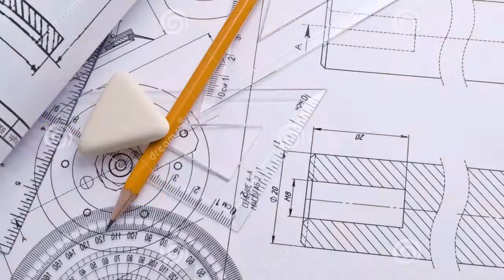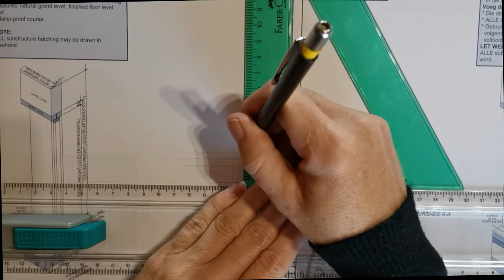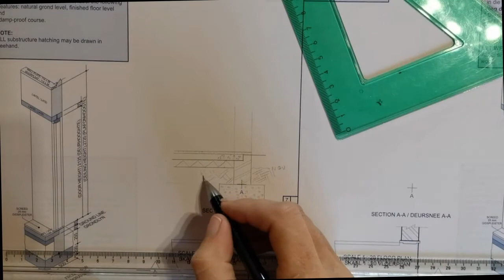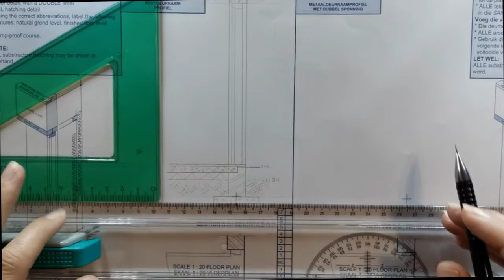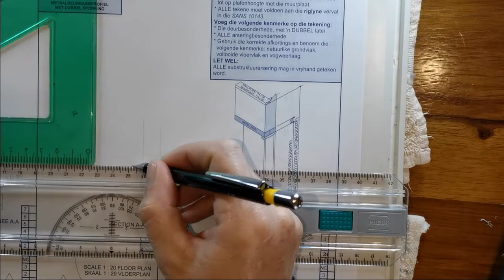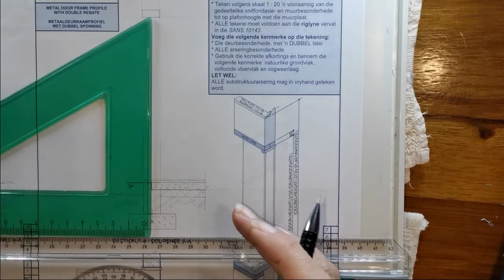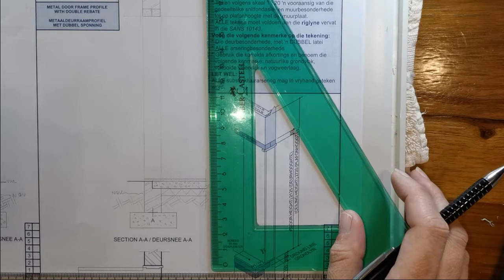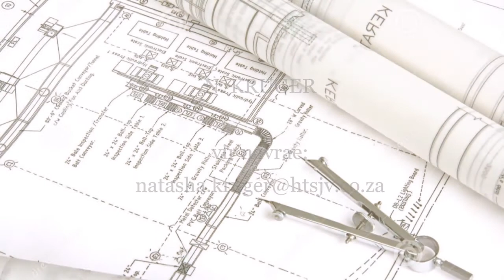Gr 11 bl 50 Werkboek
Siviele Fondasies met verskillende deurraam profiele